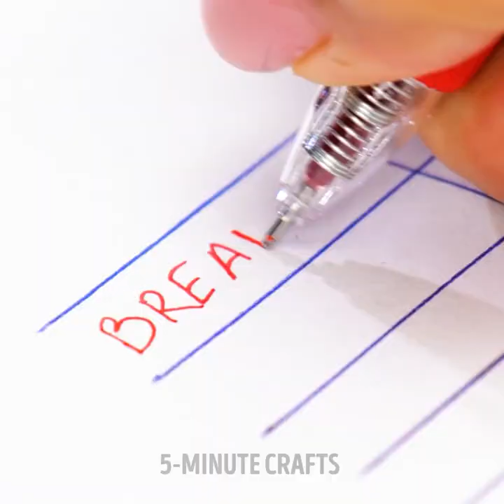Marvelous GLUE GUN Ideas And 3D-PEN Hacks For Any Situation || DIY Accessories And Repair Tips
TIMESTAMPS:
00:00 Honeycomb hair clip
00:17 Pop it glitter earring
01:03 Rainbow 3D-pen flip flops
02:52 DIY sticker glue pendant
03:15 Glitter glue SFX tears
04:10 3D-pen banana cutting tool